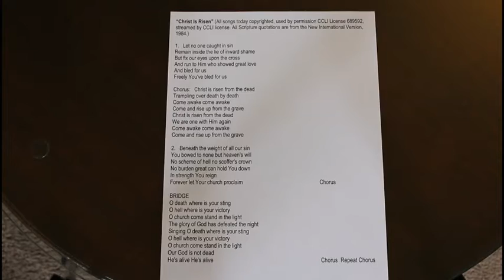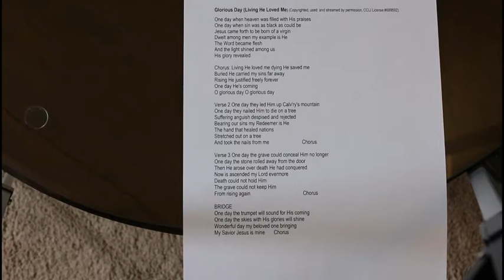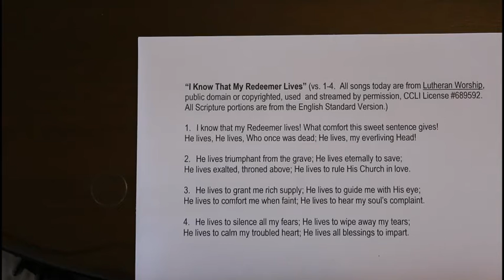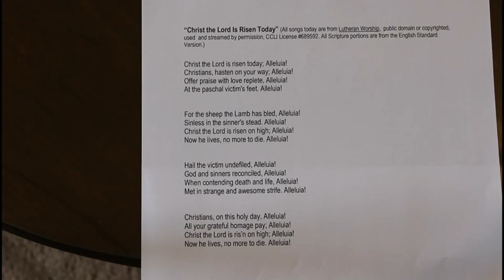Death Destroyed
When I break something it is usually bad news: a small engine throwing a rod; a car getting totaled; a mirror tinkling into a million superstitious warnings of impending doom. Jesus came to destroy the works of the devil and thereby bring life in all its abundance. He trampled death by His own sacrificial, atoning, substitutionary death which opens the kingdom of heaven to all believers. If He tarries long enough you will follow Him to the grave. If you repent and trust Him while you still have a pulse, then you will follow Him to life everlasting!